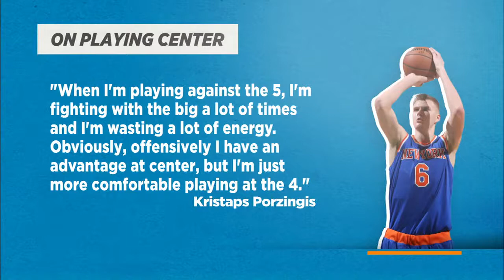Kristaps Porzingis is best suited at center - The Jump - ESPN